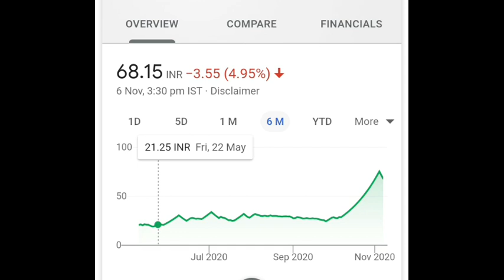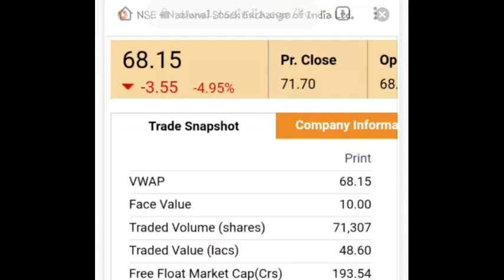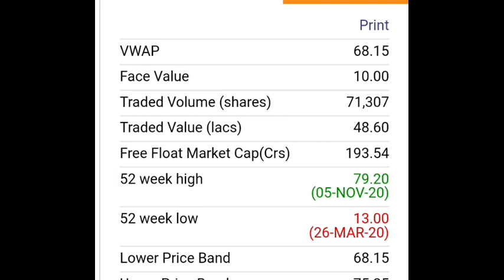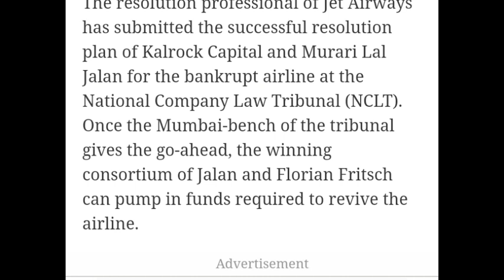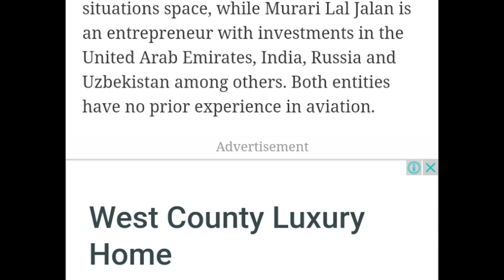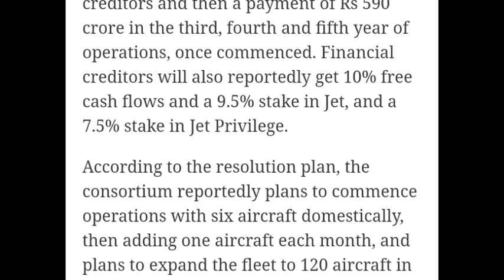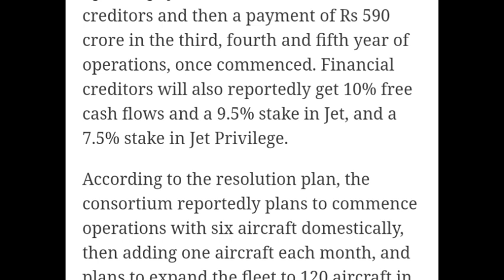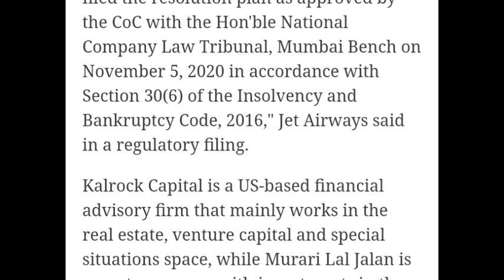Jet Airways Share Analysis - Jet Airways Stock Update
@finyoedge market
finyoEdge market